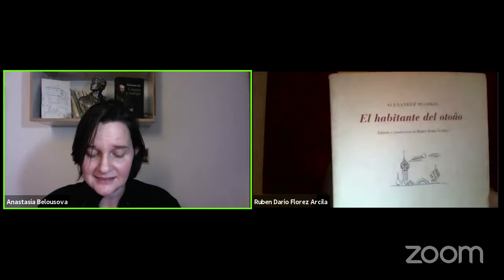El novelista que vino de la poesía: La narrativa de Dostoievski y su relación con la poesía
Rubén Darío Flórez - El novelista que vino de la poesía: La narrativa de Dostoievski y su relación con la poesía de A. Pushkin.